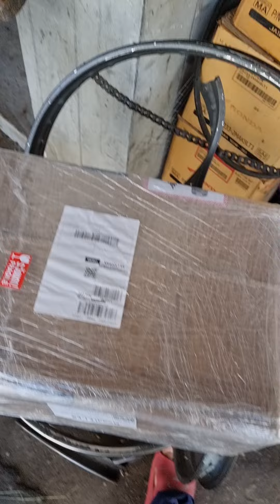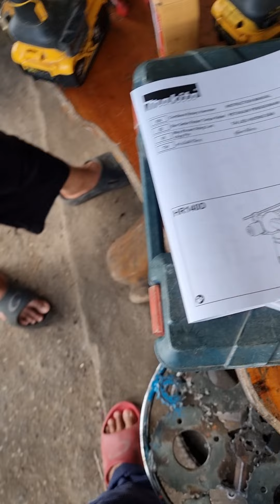รีวิว สว่างกระแทกไร้สาย Makita HR 140D จากแอปสีส้ม